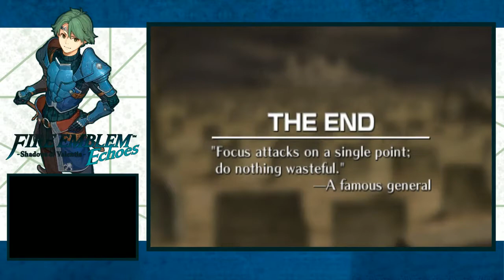[70] "Berkut's Sanity" Fire Emblem Echoes: Shadows of Valentia Let's Play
Alm & Celica, two people which are more important that they are aware of. Close when young, They will split and fight to reunite not only with one another, but also to bring peace and reunite the kingdom of Valentia. This land was once separated by the gods Mila and Duma who were always fighting. To stop this they agreed to split the land in two: Rigel and Zofia, but circunstances have changed. Let's help these heroes on their journey to brig  Rigel and Zofia together, as well as peace in all the land. Enjoy!!!

Fire Emblem is owned by Nintendo/ Intelligent Systems